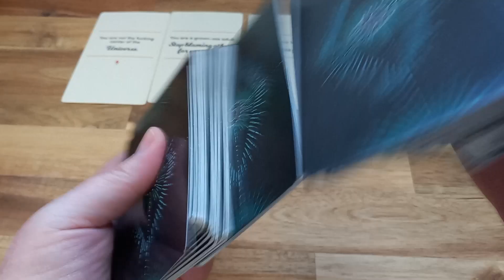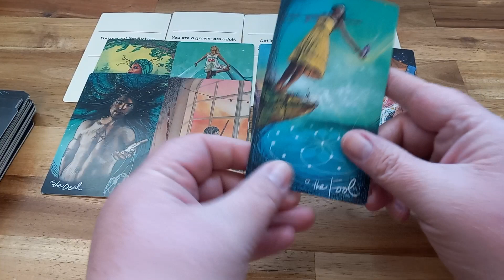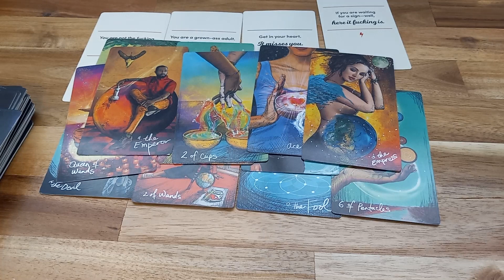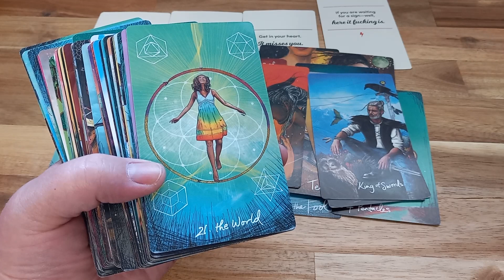YOU'RE COMING FULL CIRCLE -THE WEEKEND 🔥 💦 🌬🌎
Welcome home ♥